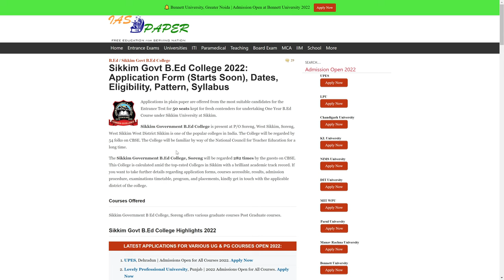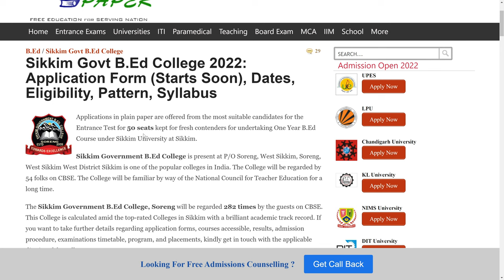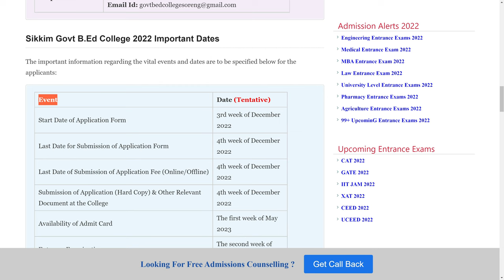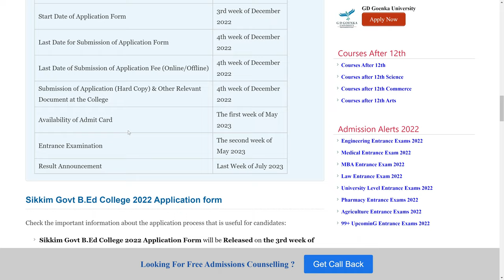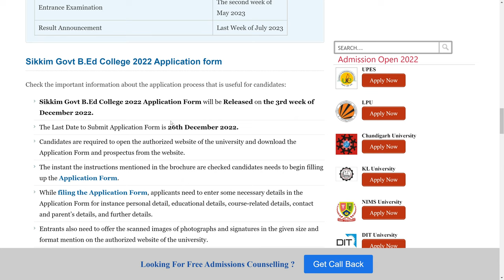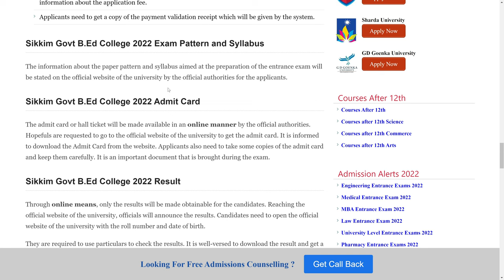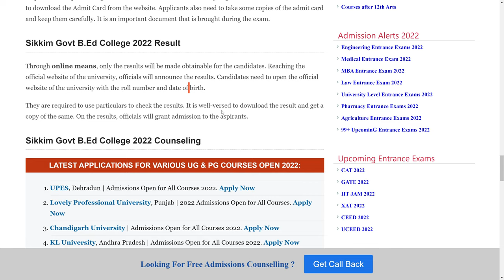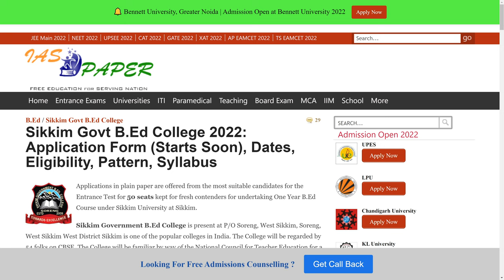Sikkim Govt B.Ed College Admission 2022: Application Form, Dates, Eligibility, pattern, Syllabus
Applications in plain paper are offered from the most suitable candidates for the Entrance Test for 50 seats kept for fresh contenders for undertaking One Year B.Ed Course under Sikkim University at Sikkim.